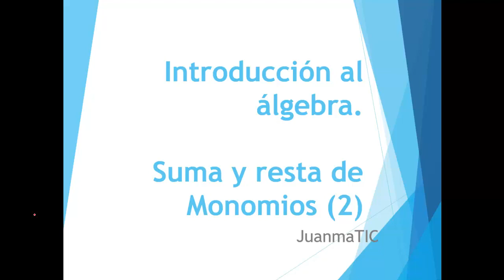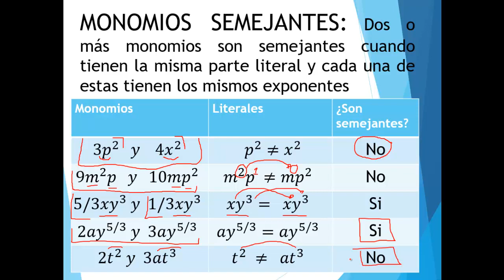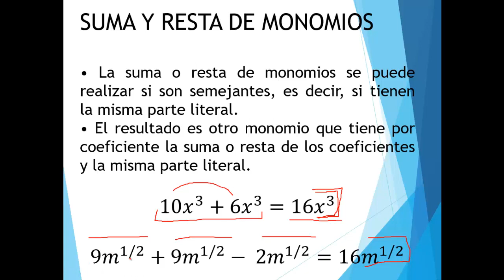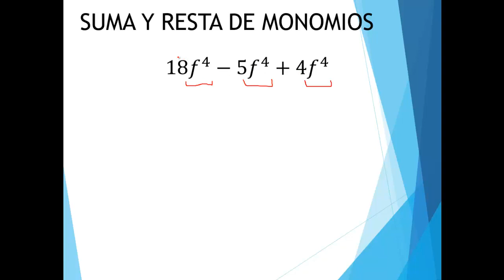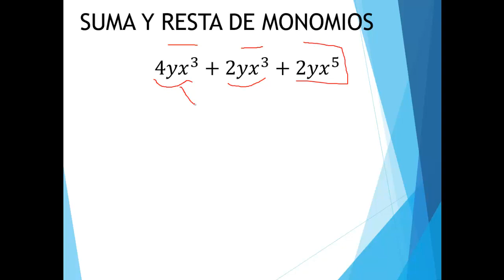Sumas y restas de monomios 2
Sumas y resta de monomios 2